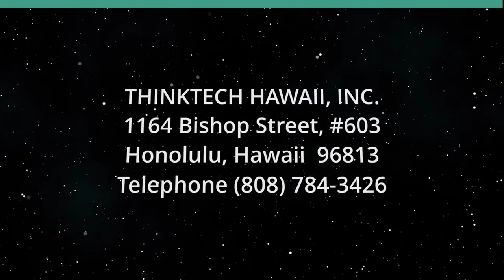Pakistan in Turmoil- What's Next (Islamabad Today)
Is There Any Hope Left for Pakistan.  The host for this show is Hamzah Rifaat Hussain.  The guest is Aamir Ghauri.

In this episode, host Hamzah Rifaat Hussain gets in touch with one of Pakistan’s veteran journalists, Aamir Ghauri, to speak about what’s next for the country as it reels from an economic meltdown, political instability, declining human development indicators and rampant corruption.

Underwriters:
Michael Sklarz
The Cooke Foundation
Hawaii Energy
Hawaii Energy Policy Forum
Hawaiian Electric
Galen Ho of Immersive Worlds
Kamehameha Schools